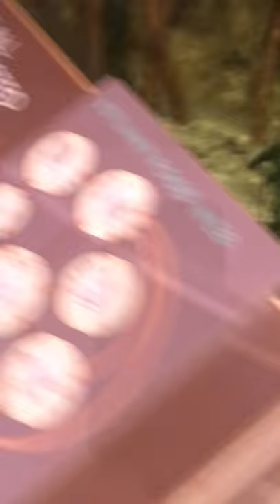BIGGEST SHEEPSHEAD EVER